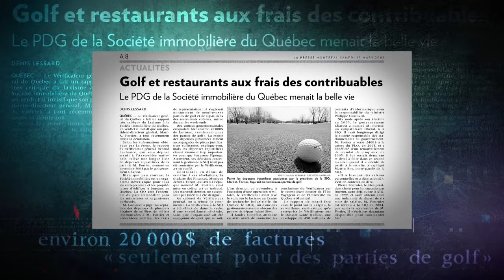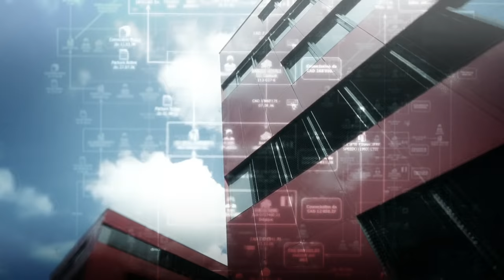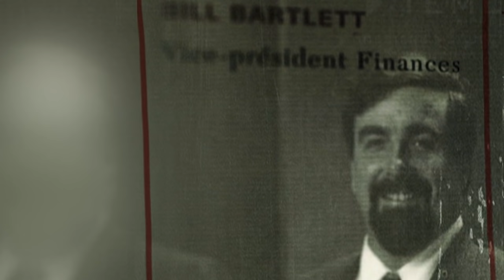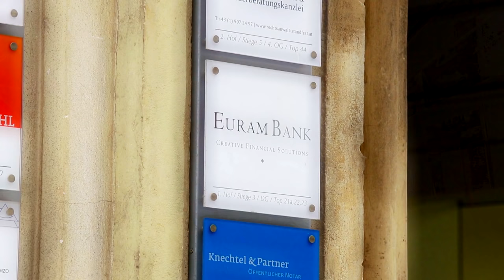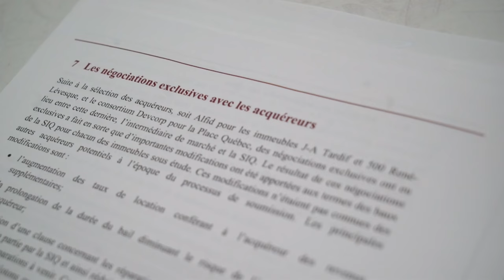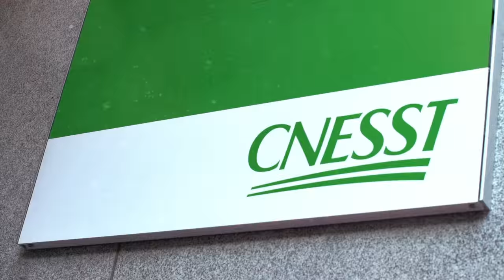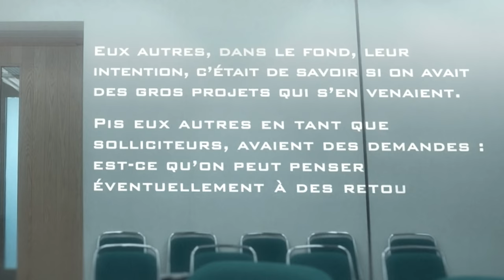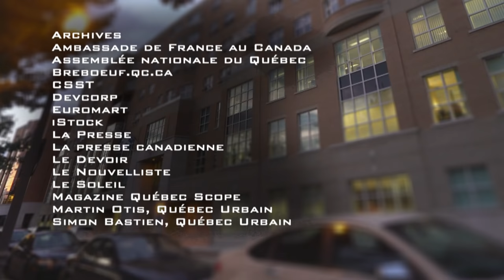Enquête | Les « baux » cadeaux (Société immobilière du Québec)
Diffusion originale : 3 novembre 2016

Ce serait la plus importante fraude dans une société d’État au Québec et peut-être même au pays. D’importants collecteurs de fonds du Parti libéral et l’ex-pdg de la Société immobilière du Québec (SIQ) se seraient partagé des millions de dollars lors de transactions immobilières.

Journaliste : Marie-Maude Denis
Réalisateur : Jacques Taschereau
Journaliste à la recherche : Daniel Tremblay
Caméramans : Sylvain Bourque, Jean-François Brassard, Luc Delorme, Régis Desrosiers, Jean-Pierre Gandin, Pierre Mainville, Laurent Racine, Luc Robida, Luc Simard, Nicolas Saint-Germain
Preneurs de son : Éric Carbonneau, Éric Celton, François Légaré
Monteurs : Charles Bergeron, Jean-François Vézina